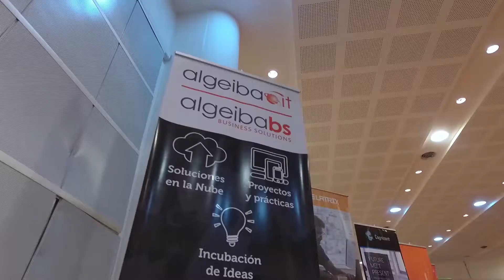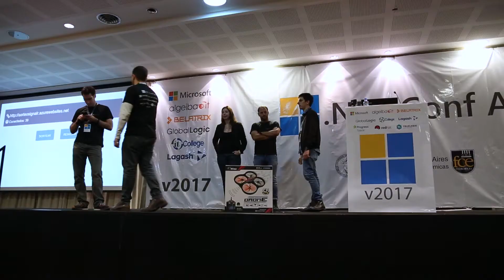.NET Conf AR v2017 - Event Summary